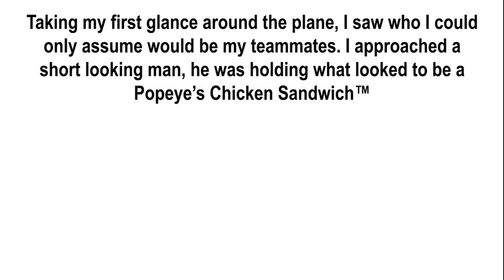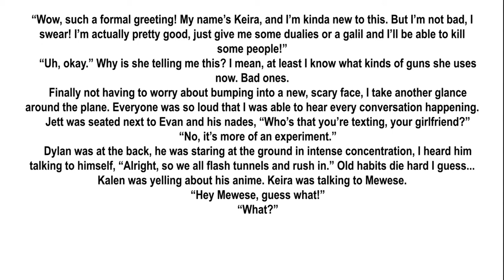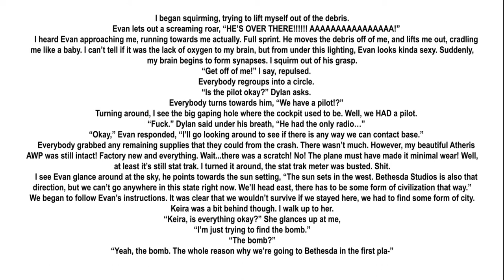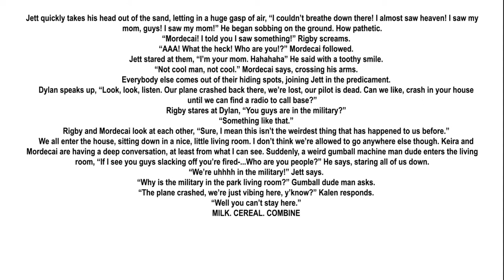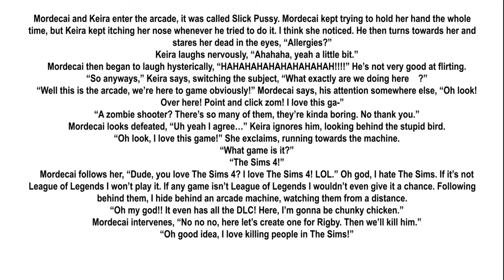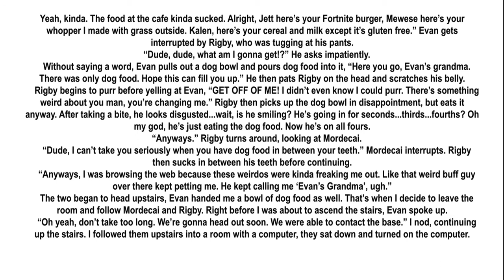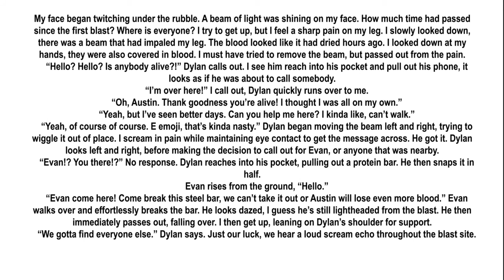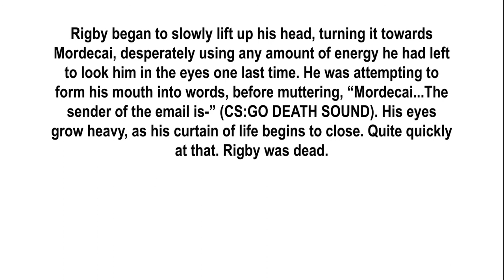An Ime Plot Audio Book | Part 1